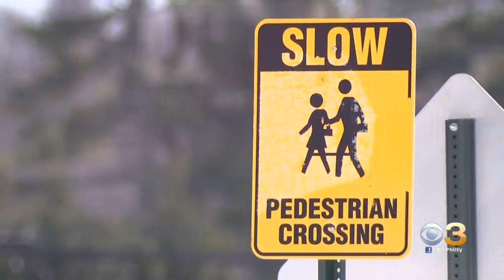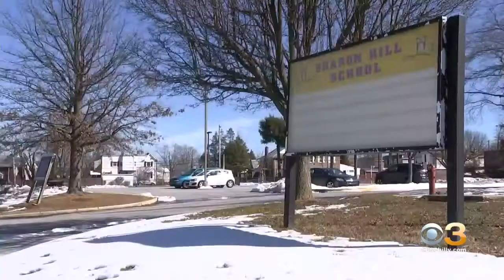Some Radnor School District Students Back In Classrooms Today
Kindergarten through second grade students have returned to full-time in-person instruction.